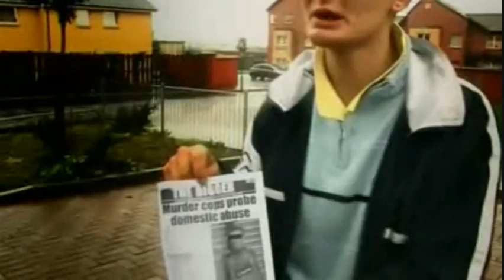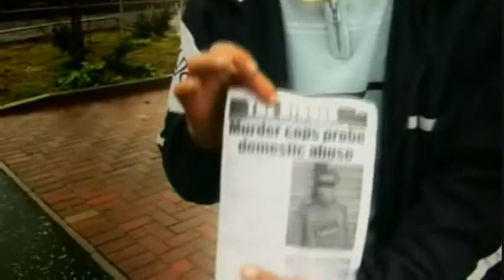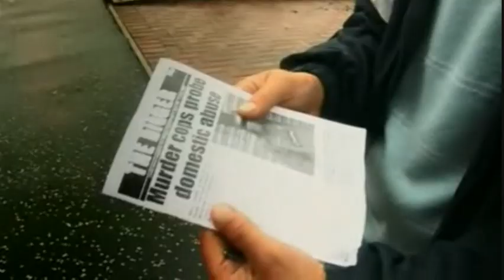Plamfs - The Digger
Plamfs - The Digger - PlamfTv